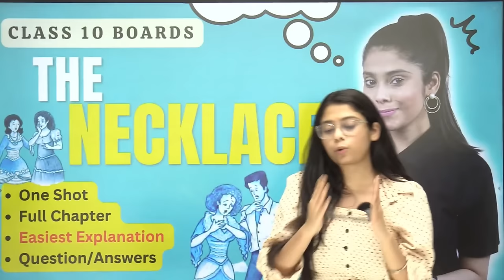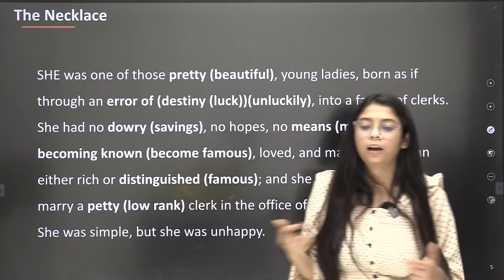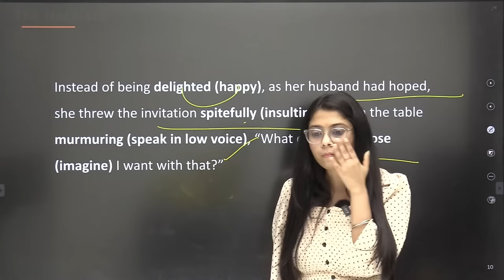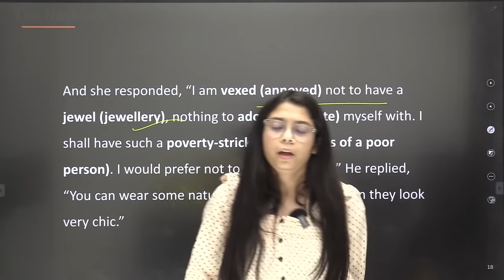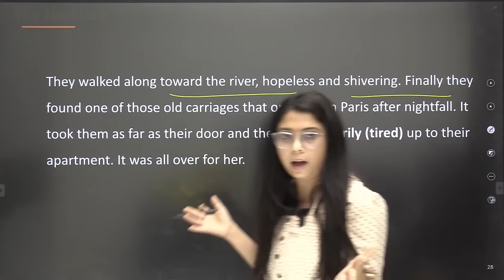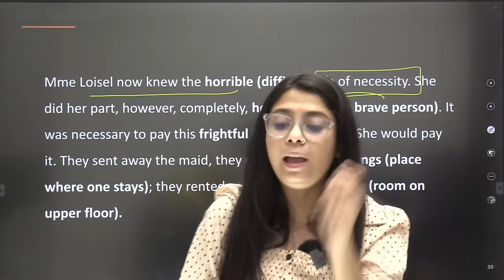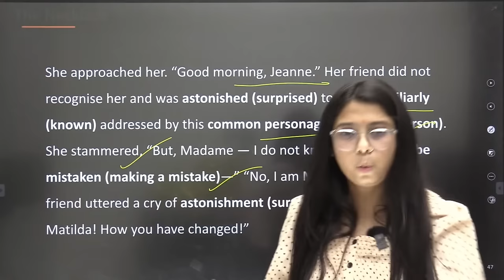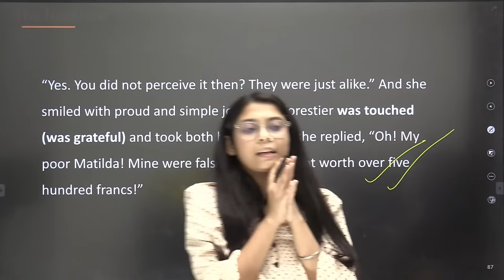The Necklace Class 10 English | The Necklace class 10th | Full Chapter in Hindi & Q/A | Boards 2024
The Necklace,
The Necklace class 10th,
The Necklace class 10th English,
The Necklace Full chapter explanation in Hindi,
Necklace Class 10,
The Necklace class 10,
Class 10th The Necklace,
The Necklace One shot,
The Necklace Question answers,
The Necklace most imp Question and answers,
The Necklace in Hindi,
The Necklace by Guy de Maupassant
The Necklace class 10 in Hindi
The Necklace class 10 animation
The Necklace class 10 summary in Hindi
The Necklace class 10 in English
class 10 The Necklace
class 10 The Necklace Summary
The Necklace Line by line explanation,
English by Taniya Sharma,
Taniya mam,